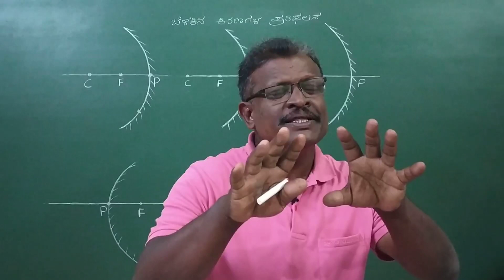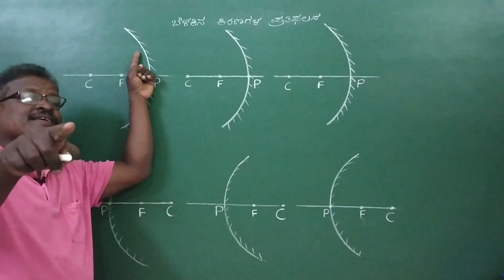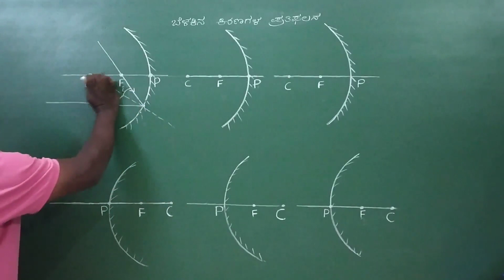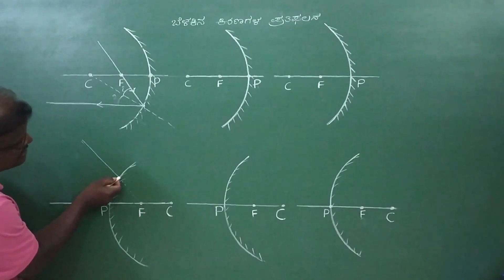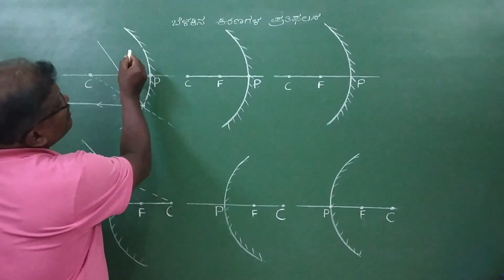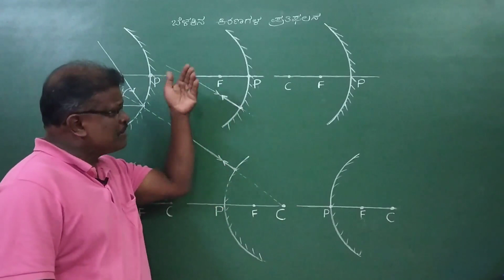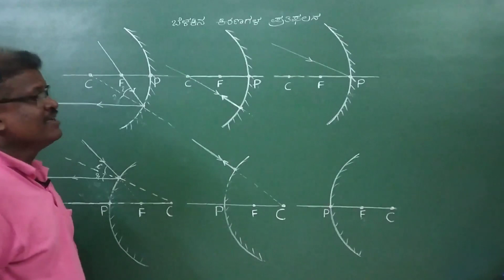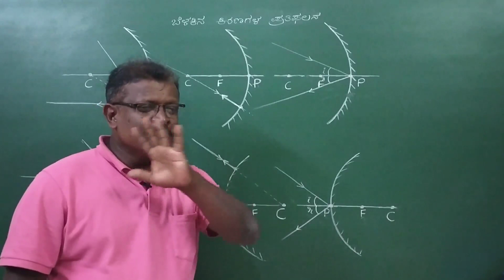Reflection of light in kannada [part-04]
Basic rules of reflection of ray of light to obtain the image of an object using ray diagram